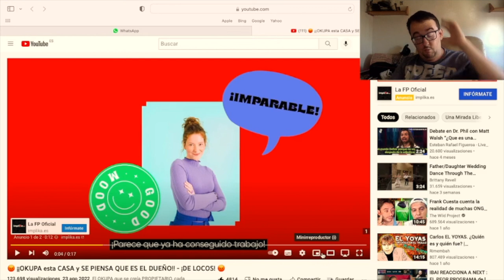Okupa Ilegalmente la casa 🏠 y se cree el dueño // VIDEO REACCION 👨🏼‍💻🥊